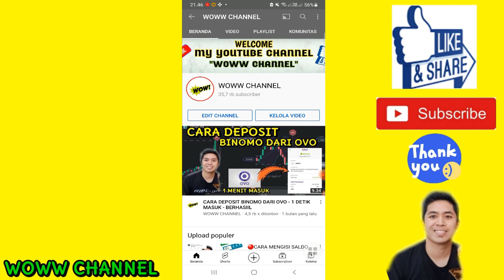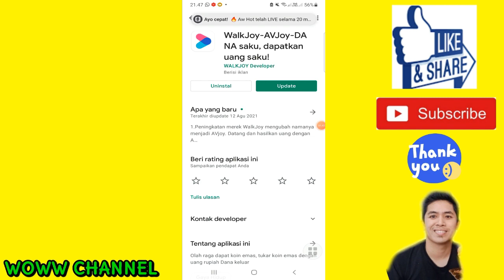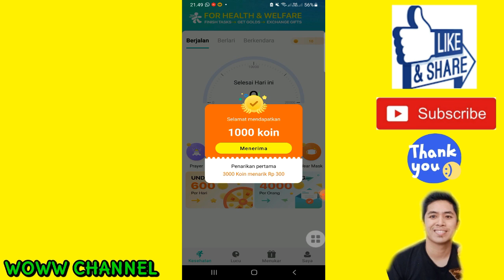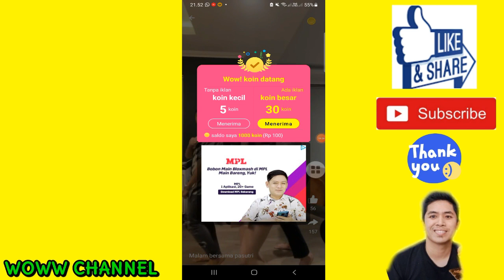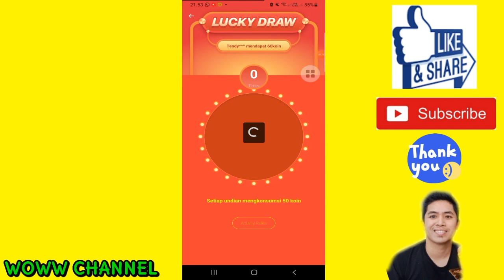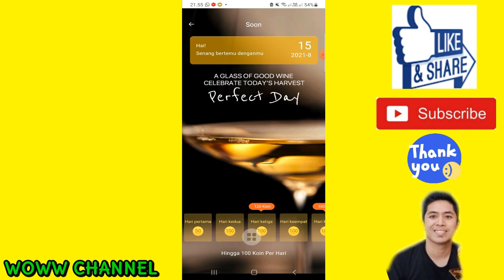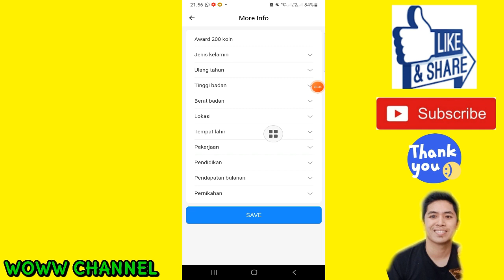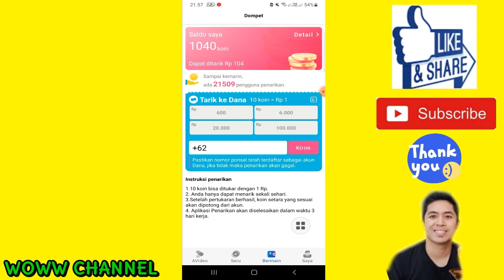🔴RILIS DI PLAYSTORE - AVJOY - APLIKASI PENGHASIL SALDO DANA TERCEPAT - TERBUKTI MEMBAYAR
Daftar melalui link dibawah ini 👎👎👎👎

______TONTON JUGA______
kalian bisa juga tonton video dibawah ini :
➡️KODE = 123071

1. Like Video ini
2. Share video ini
4. komentar positif dan
5.cantumkan no dana kalian
semoga beruntung

aplikasi penghasil uang terbaik,
aplikasi penghasil uang android,
aplikasi penghasil uang atm,
aplikasi penghasil uang bank lokal,
aplikasi emas penghasil uang,,
aplikasi penghasil uang gratis tercepat,
aplikasi penghasil uang ke rekening bank,